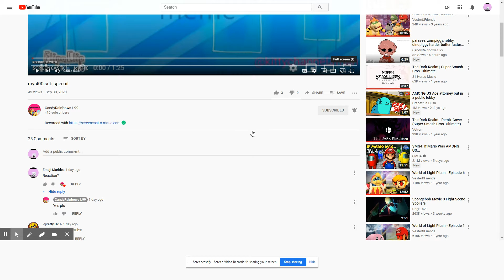CandyRainbow1.99 400 Sub Special😒